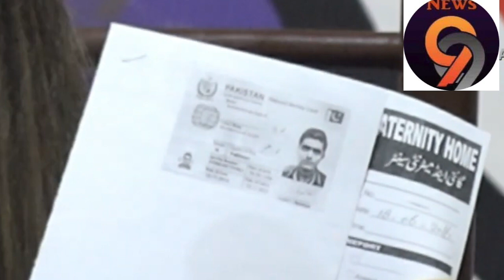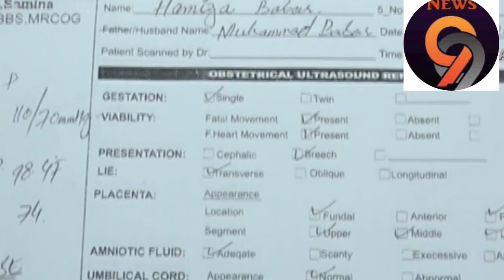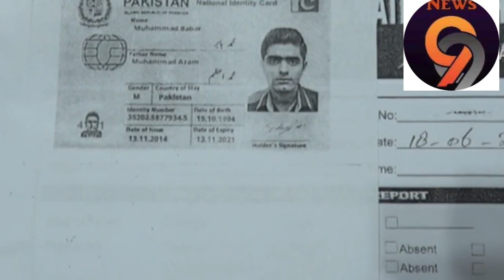Babar Azam New Scandal of Relationship with Girl Exposed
Pakistan's Test captain Babar Azam is accused by a girl named "Haamza" of sexual harassment in a press conference.